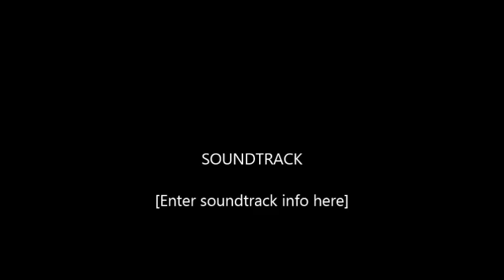Adventurer climbs punctuated skyscraper without safety equipment!